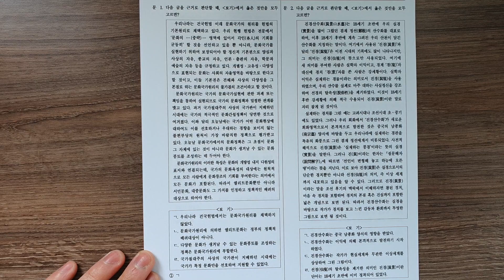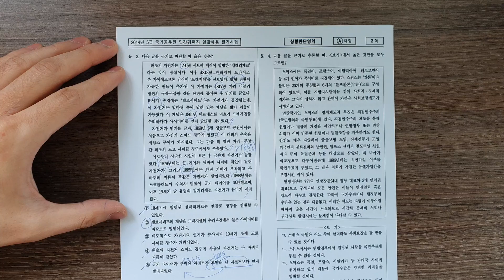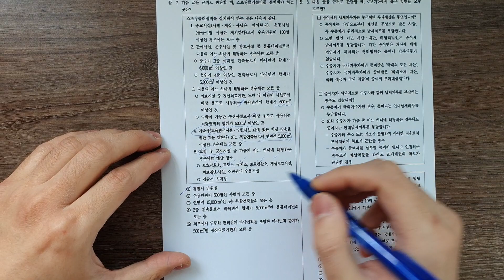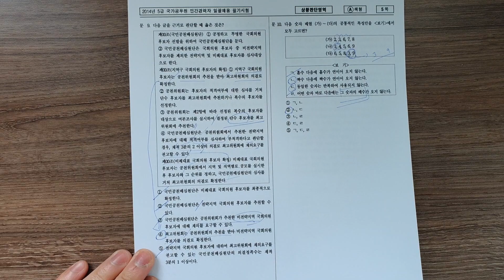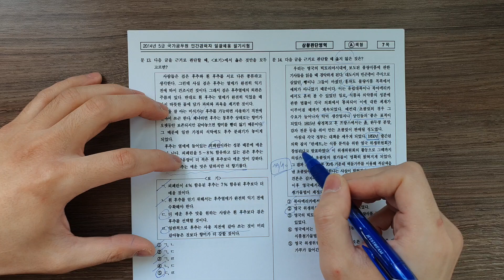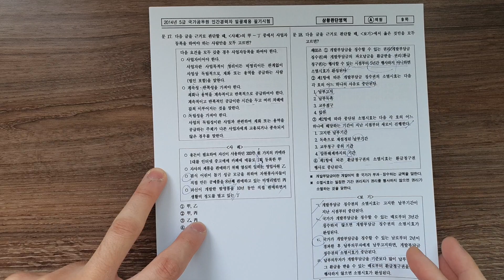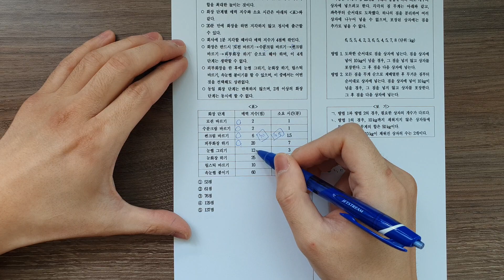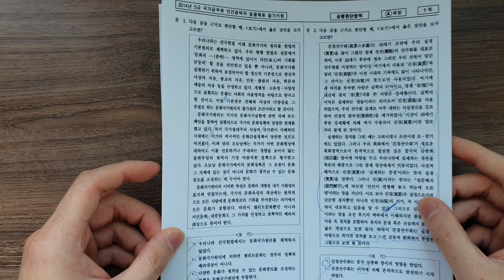2014년 민경채 PSAT 상황판단 기출해설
2014년 시행 민경채 PSAT 상황판단 영역 해설영상입니다.

인트로 0:00
문 1 0:12
문 2 3:12
문 3 5:44
문 4 8:22
문 5 10:16
문 6 11:57
문 7 14:07
문 8 16:32
문 9 19:47
문 10 22:11
문 11 23:20
문 12 25:17
문 13 27:20
문 14 28:42
문 15 30:43
문 16 31:45
문 17 34:13
문 18 35:14
문 19 37:23
문 20 38:54
문 21 40:20
문 22 43:52
문 23 45:46
문 24 47:37
문 25 49:33